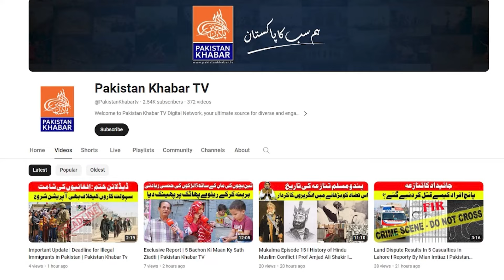The Couple Dressing Alike for 40 Years | Why Did They Receive the USA Peace Ambassador's Award?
"Step into the extraordinary world of a couple who have been dressing alike for four decades. Join us as we unravel the heartwarming story behind their unique fashion choice and the unexpected recognition they received. From fashion statements to shared moments, discover the secrets of their enduring love and style."